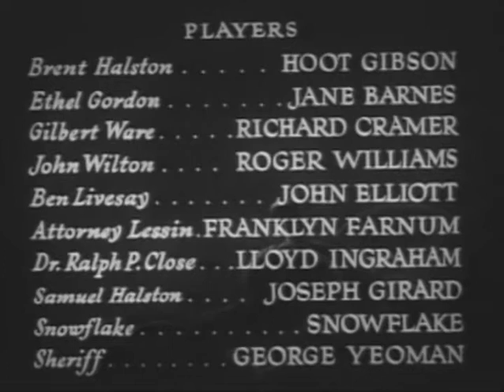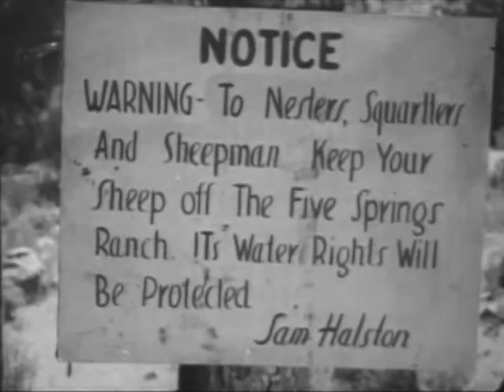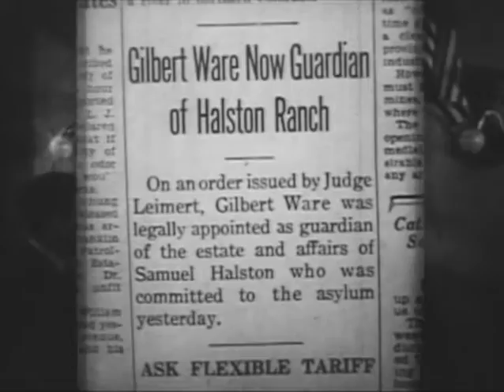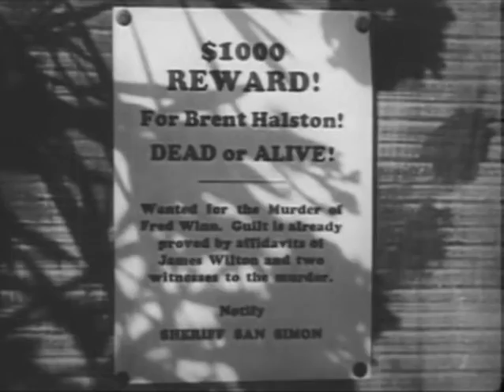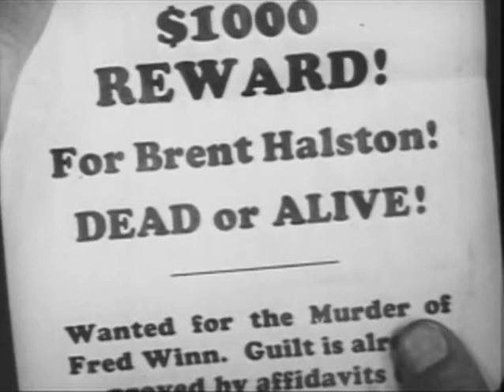Frontier Justice (1936) HOOT GIBSON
Stars: Hoot Gibson, Jane Barnes, Richard Cramer
 Director: Robert F. McGowan

 When a son returns home after a long-absence he finds his father in an insane asylum and land-grabbers about to foreclose on the family's cattle ranch!